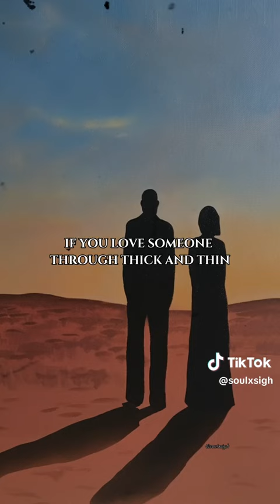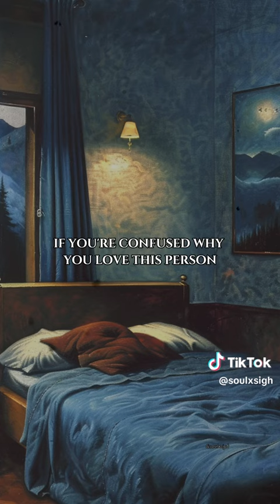HB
Just to makes you feel good and funny